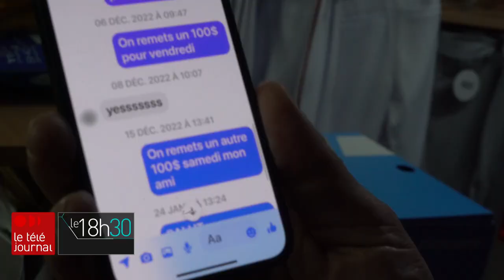LNAH: Une finale historique entre Saint-Georges et Thetford Mines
Pour les prochaines semaines, les villes de Saint-Georges et de Thetford Mines vont vibrer au rythme de la finale des séries de la ligue nord-américaine de hockey.

Suivez ICI Québec sur différentes plateformes